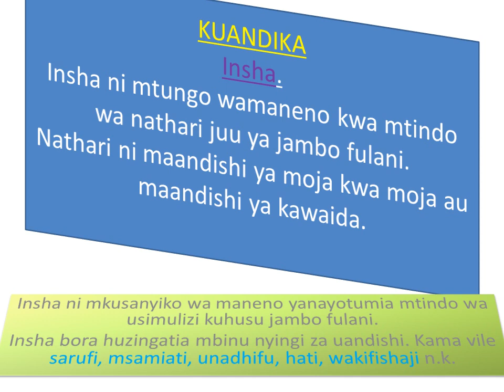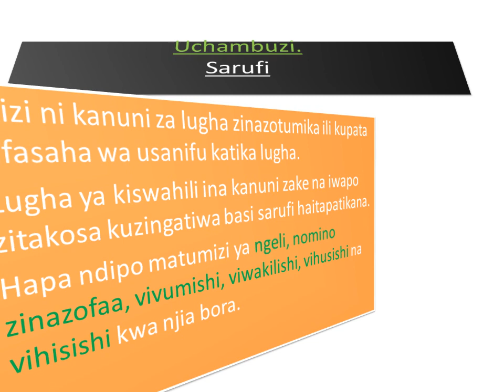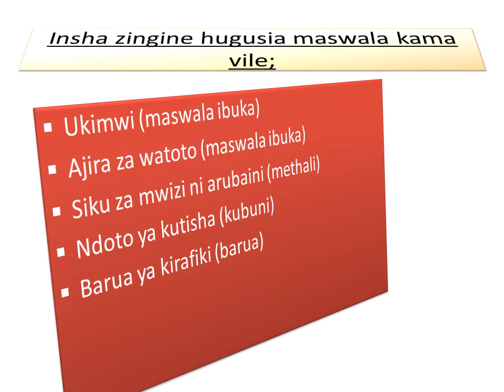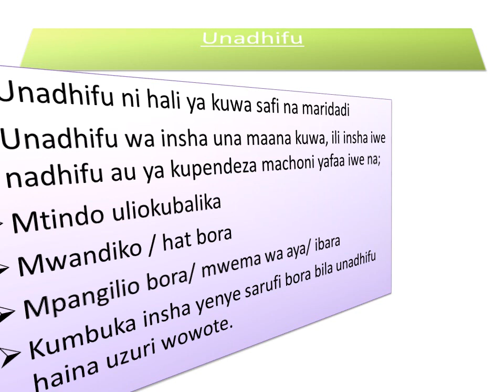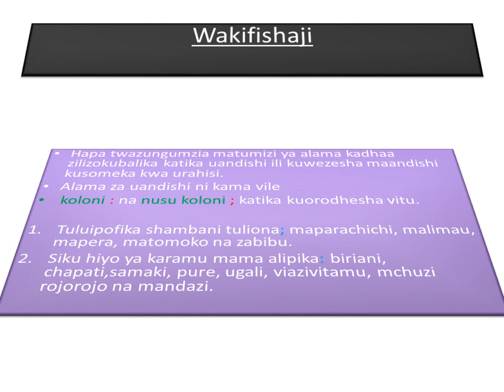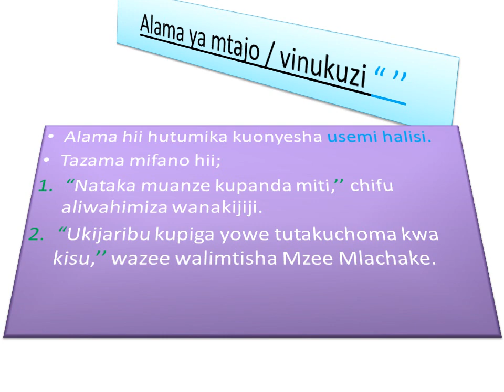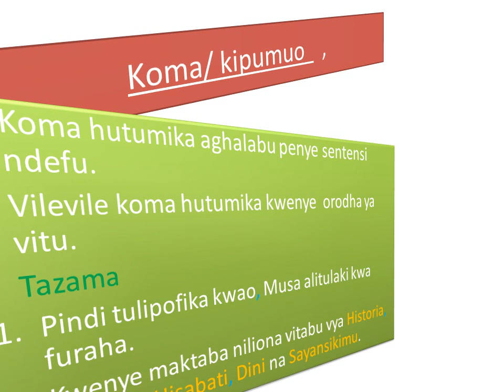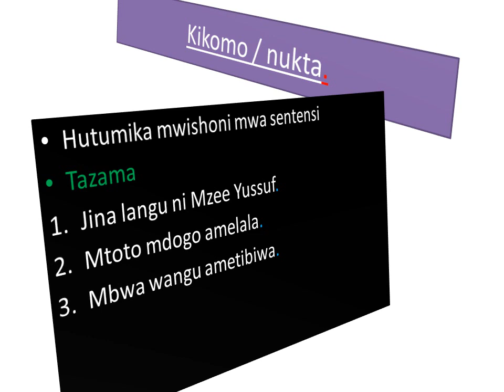JINSI YA KUANDIKA INSHA BORA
Darasa la 6